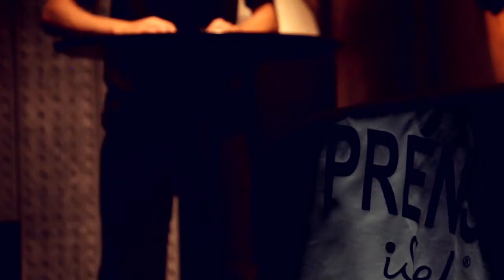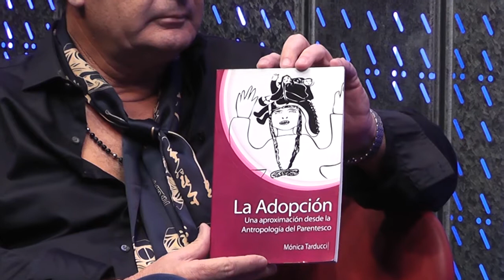Dra. Mónica Tarducci - “La adopción. Una aproximación desde la antropología del parentesco”